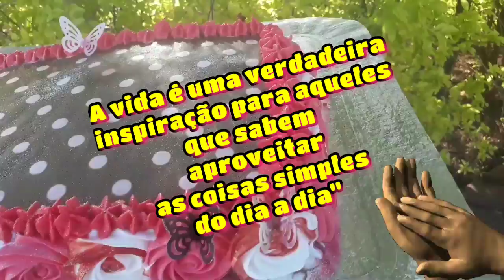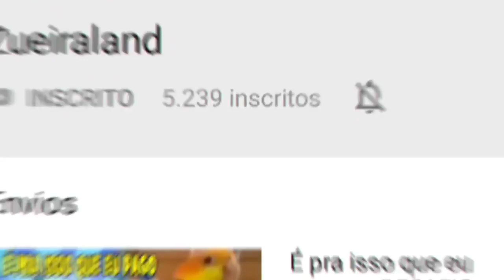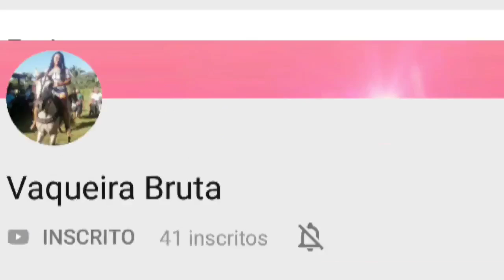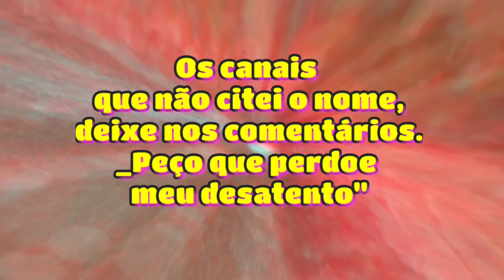Agradecendo os Inscritos, 3k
Obrigado à todos amigos inscritos,
Deus Abençoe à Vida de cada um de vocês ❤⚘💋